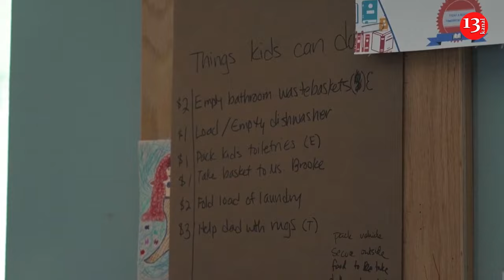Florida neighbors band together to recover from Hurricanes Helene and Milton